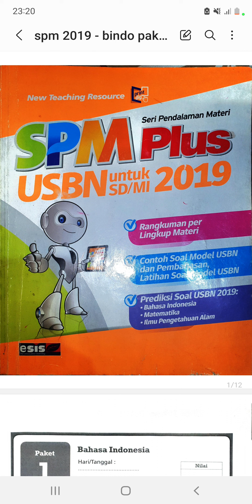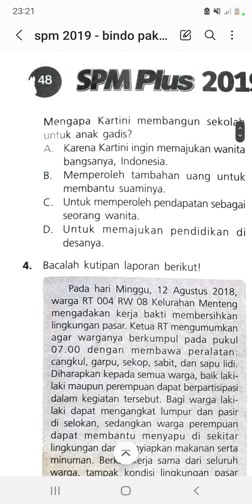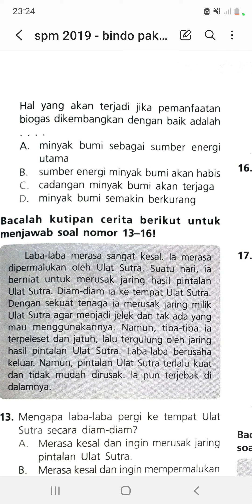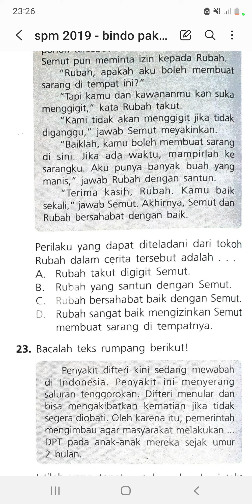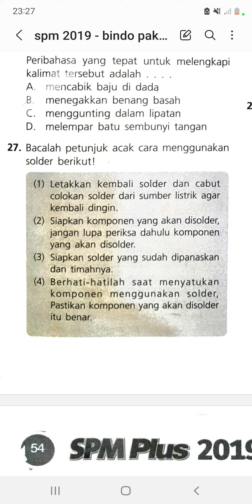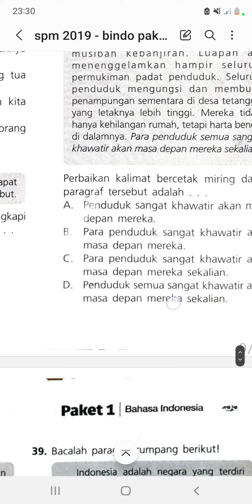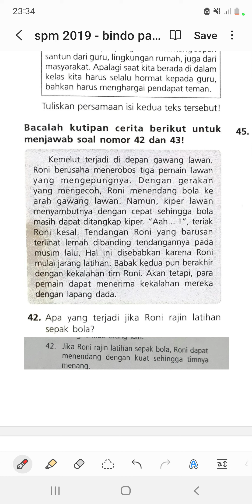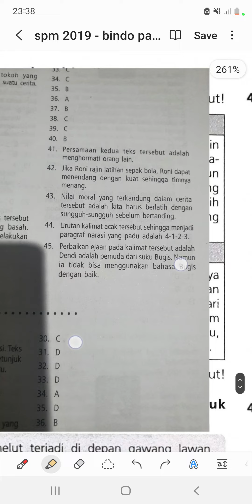SPM 2019 - BAHASA | Paket 1 | Kelas 6